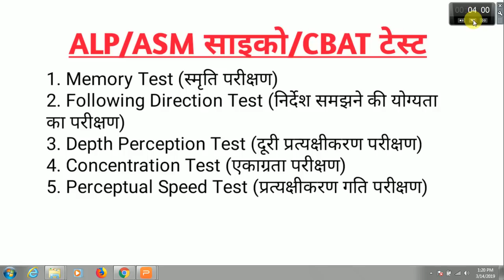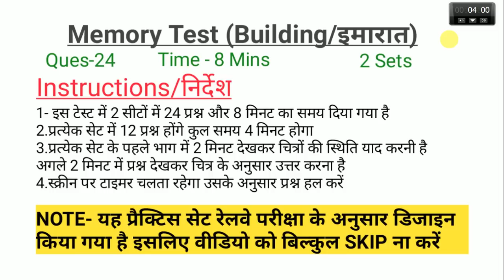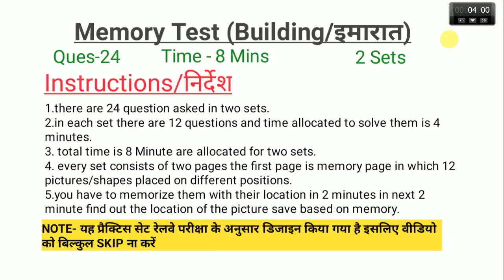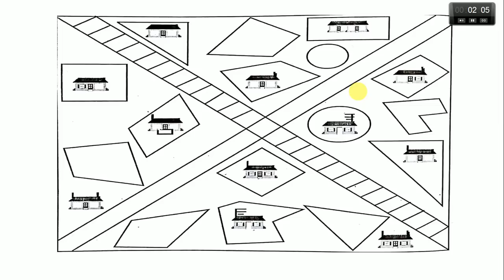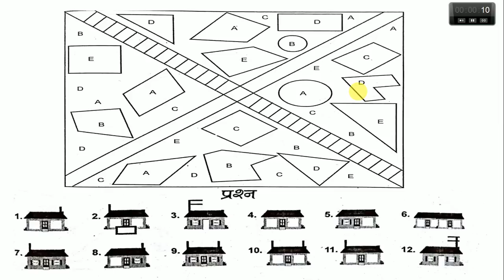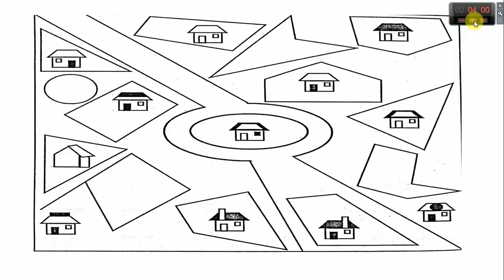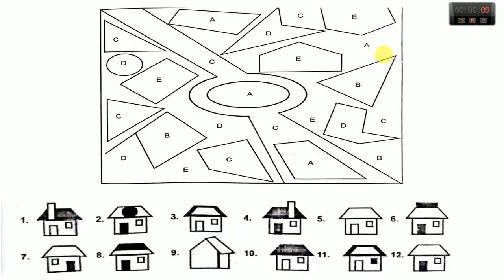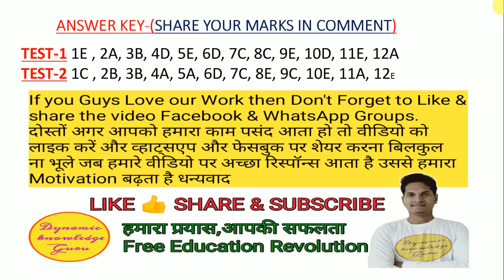Test Series No-3 | Building Memory Psycho Test For ALP/ASM | RRB ALP Psycho Test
Hello DEAR Friends, I Welcome you all on our channel Dynamicknowledgeguru it is Very good platform for those who are preparing for governments job & private jobs and you can get here Plenty of interesting facts about science and Technology.

ABOUT THIS VIDEO - this video conatains 2 buildingmemorypsychotestforalp with timer for rrbalppsychotestexam in Indian railways.

FULL DETAILED SYLLABUS VIDEO FOR ALP PSYCHOLOGICAL TEST PLAYLIST (लोको पायलट साइको टेस्ट की सारी वीडियो की PLAYLIST यहा देखे) -

"no infringement intended" our purpose is only to make better understanding of Educational Concepts for society Welfare.